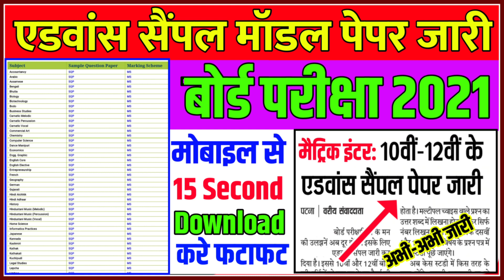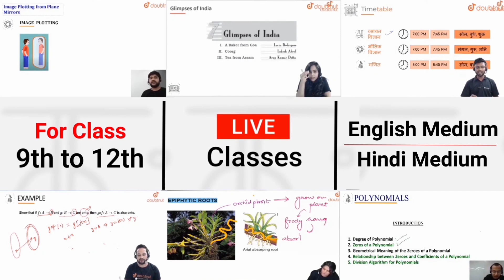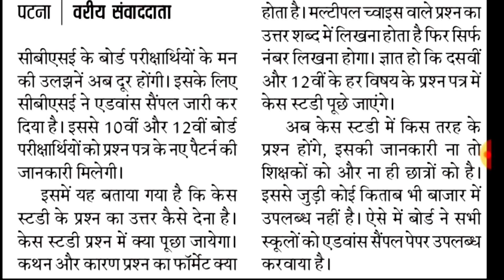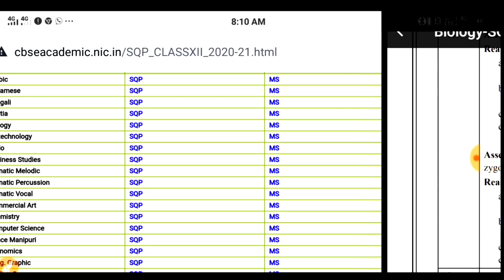मैट्रिक इंटर बोर्ड परीक्षा 2021| का एडवांस सैंपल मॉडल पेपर जारी अभी!Model Paper Kaise Download Kare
sample paper 2021 class 10 in mobile,
How to download cbse sample paper 2021,
CBSE ka sample paper kaise download karen,
sample paper of class 10 cbse 2021,
cbse sample paper class 10 2020 maths standard solution,cbse board exam 2021,
model paper 2021 class 10,12th ka model paper 2021 kaise download kare

More Features :

1) Saari important books milengi solved video solutions ke saath

2) Previous year papers, Important PDFs, Question Bank

3) Crash Course, Mock Tests, Quiz

4) India's biggest student's community

& much more

3 Crore se zyada bachho ka bharosa!!

Bihar_Board_inter_exam-time_table_2021,
bseb _nter_exam_2021,
bseb_12th_routine-2021,
Bihar_Board_class _12th_exam_date_2021,